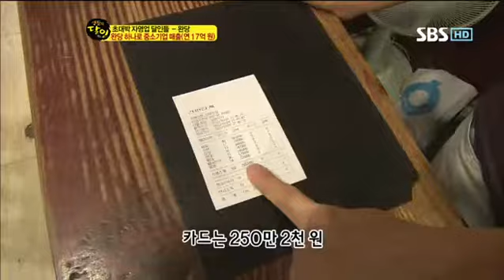생활의 달인 354회 #3